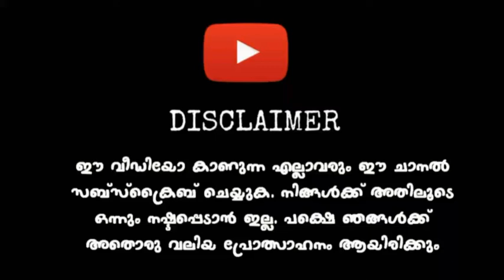New APSRTC Bus Mod For Bussid | Full Detailed Review | With Download Link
Mod Credits: Pepperbucket

⛔️ COPYRIGHTS  ⛔️